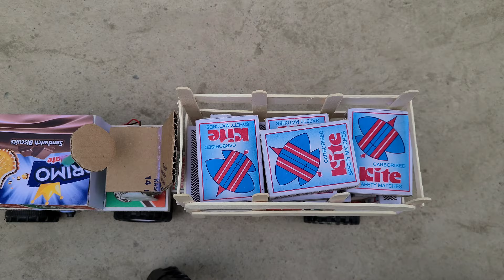How To A Tractor With Long And High Trolley-Popsicle Stick Ideas.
how to make a tractor with long and high trolley.
popsicle stick ideas.